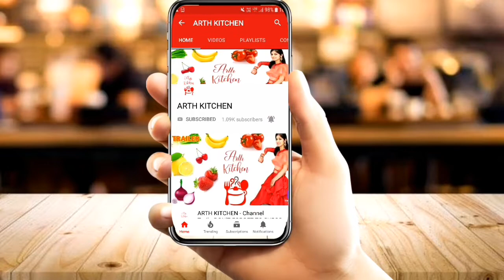Dry fruit Shrikhand | हलवाई जैसा श्रीखंड बनाने का असली तरीका | Dry Fruit Shrikhand Recipe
Shrikhand is a delicious and simple dessert recipe made with thick yogurt flavored with sugar, saffron and dry fruits. Whether you choose to use homemade hung curd or take a shortcut by using store bought Greek yogurt, this easy dessert is the perfect after dinner sweet.

INGREDIENTS :
1. Curd - 500 gm
2) Saffron milk - 10 to 15 leaves
3) Sugar - 2 to 3 tsp
4) Pistachios - chopped
5) Almonds - chopped
6) Raisins
7) Cashews